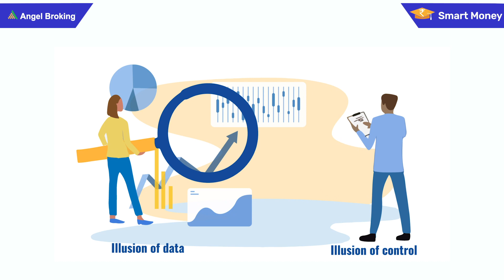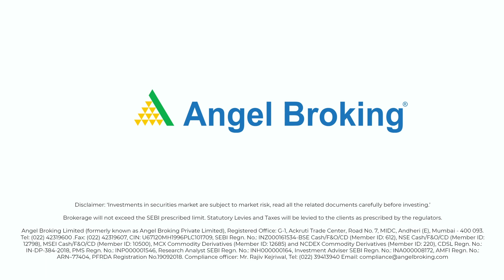Influence and Overconfidence bias | Smart Money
"Watch how we can make investment decisions by overcoming this bias. It is impossible for most people to be impartial in making investment decisions. Although investors can reduce bias based on understanding and identification, they can then create trading and investment rules that help reduce bias. Understanding where the markets are going then on is one among the foremost important skills in finance and investing. It’s fascinating to ascertain how common it's to listen to fund managers state something like, “I know everyone thinks they’re above average, but I actually am.” Influence bias is a cognitive process which is natural to everyone. The danger of an overconfidence bias is that it makes one susceptible to making mistakes in investing. Overconfidence tends to form us but appropriately cautious in our investment decisions. Many of those mistakes stem from an illusion of data and/or an illusion of control. It is mandatory to overcome biases in order to invest smartly. If this all sounds daunting to you, Don't worry we are here to help!
 To know more and learn about it -- Read about investment on Smart Money by Angel Broking.